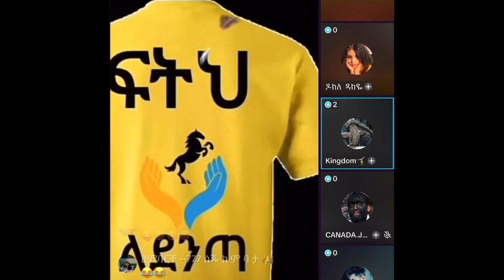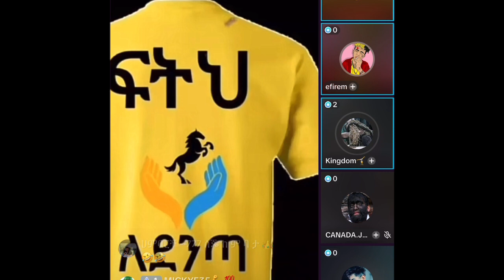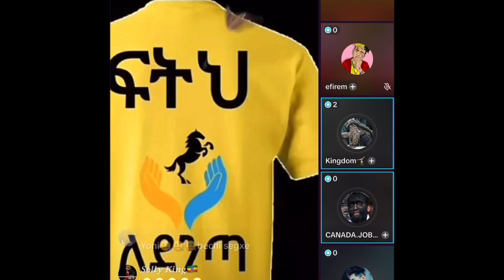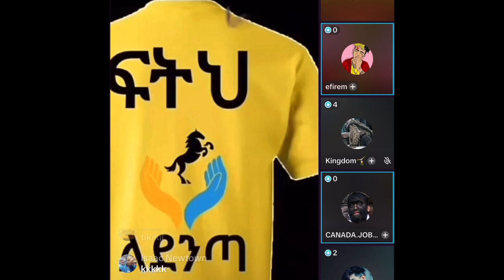Just for fun